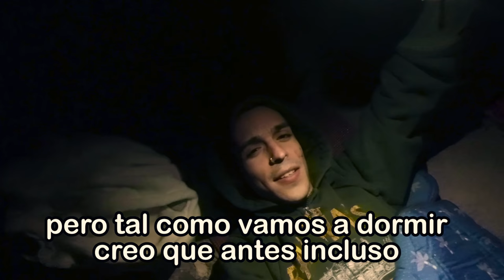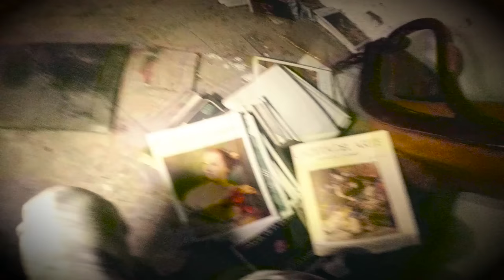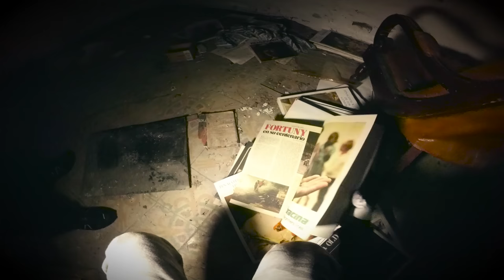DORMIMOS en un HOSPITAL abandonado // La casa de los GATOS MUERTOS - URBEX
Dormimos en un hospital abandonado en medio de la Sierra! Nos vamos a la Barranca a echar la noche donde en mitad de la noche sueño con cosas raras...

Si quieres realizar algún proyecto audiovisual a través de mi productora visita la web:

[❚❚PREGUNTAS FRECUENTES❚❚]
En este vídeo uso los siguientes materiales:
●Cámara
Canon 6D
●Objetivos
50mm 1,5 y Tokina 14mm 2,8
●Action Cam
 Yi 4k
●Dron
DJI Phantom 3 Profesional
●Trípode
Rollei Compact Traveler No. 1
●Micrófono
Rode VideoMic Pro R
●Foco
Yongnuo YN-160